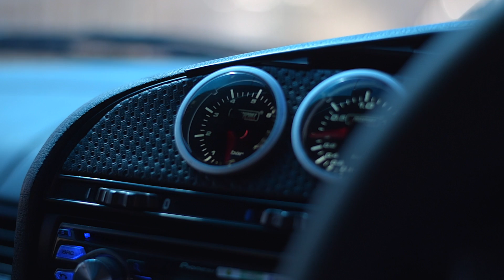MIERWAAN THOMAS 2JZ E36 M3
RaakWys finally gets the E36 M3 of Mierwaan Thomas in the hands for a mini feature we got the SubOhm man to chat a bit about his E36.

E36 4door M3 2JZ a labour of love for Mierwaan he owned the car then sold it and was possible to to purchase it again.

4door M3s where only sold in a handful of countries and the word is they were built in SA need to do more research on that.